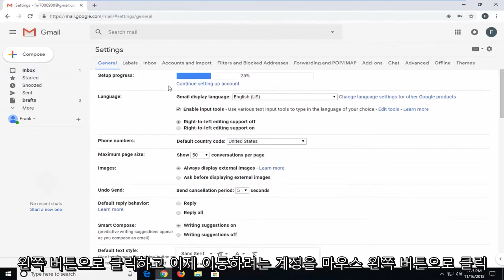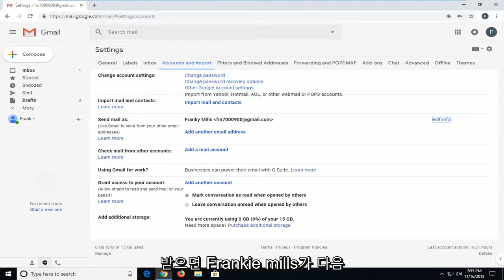Gmail 계정의 이름 변경하기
Gmail에서 이름을 변경하는 방법.

Google에서 제공한 설명:

이메일 주소에 연결된 이름은 변경할 수 있지만 이메일 주소는 변경할 수 없습니다.

이메일을 보낼 때 표시되는 이름을 변경할 수 있습니다.